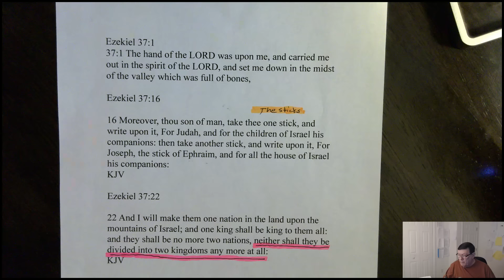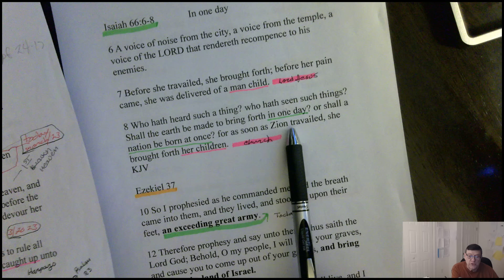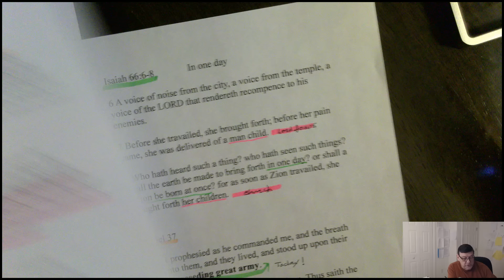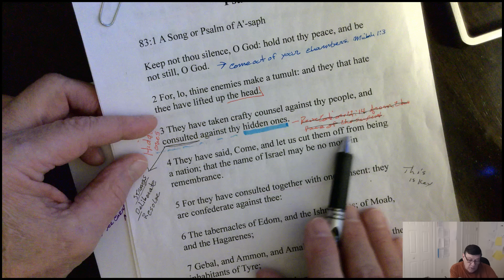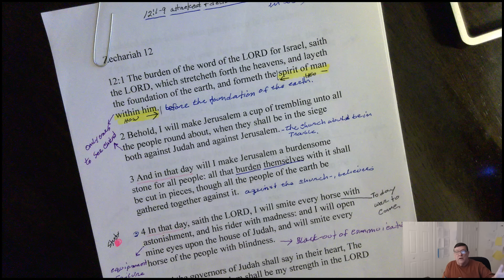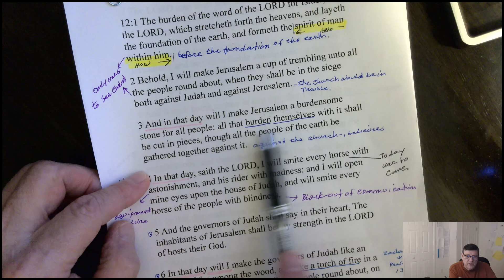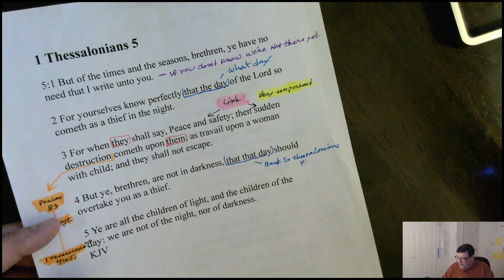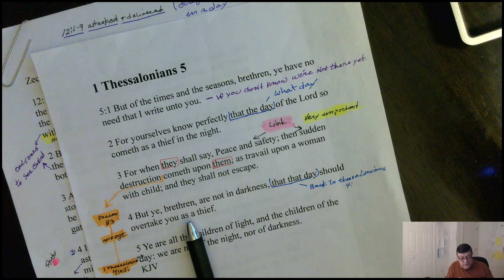It all starts with the Rapture, today's news in end-time prophecies.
Never before has this much news aligned with scripture, and all at once. I'm going into detail explaining step by step.